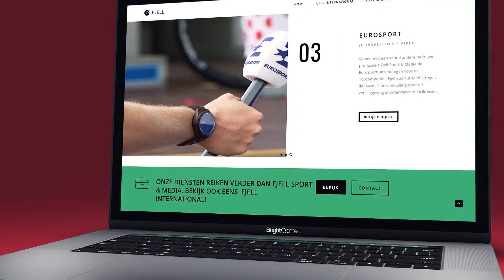Website presentatie Fjell International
Wij zijn BrightQontent, een creatief bureau met focus op online content. Gevestigd in Rotterdam helpen wij organisaties meer rendement te halen uit internet. BrightQontent is gespecialiseerd in content strategie, content creatie & online vindbaarheid.

Met meer dan 30 jaar ervaring in veranderings- en coachingstrajecten en achtergronden in bedrijfskunde, psychologie en digitalisering, helpt Fjell International bedrijven bij het doorvoeren van verbeteringen.

Organisaties willen graag snel en met zo min mogelijk kosten problemen oplossen, verbeteringen doorvoeren, gemeenschappelijke strategieën ontwikkelen en deze ook implementeren. Met klanten als TUI, geloven ze dat kleine veranderingen meer resultaat opleveren dan groot opgezette veranderingsprojecten. Aan BrightQontent de taak om dit te verwoorden naar een passende informatieve branding!

Voor Fjell International hebben wij getracht om een zakelijk, doch toegankelijke approach toe te passen wat betreft branding.

Laat wat van je horen, vinden we leuk!

Bezoek ons in de Rotterdam Science Tower!

Marconistraat 16
3029 AK Rotterdam

010 – 268 0992